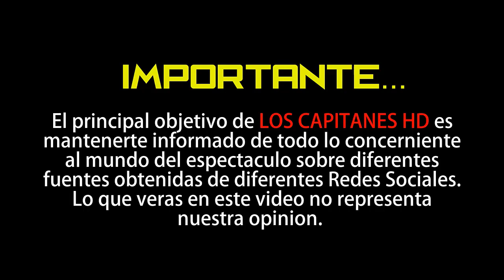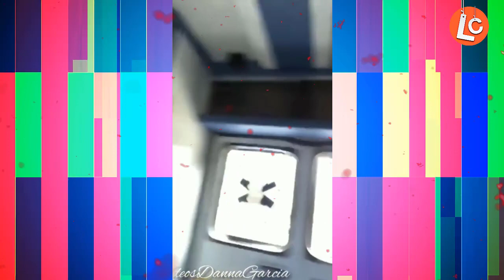Danna García es trasladada de emergencia al hospital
La actriz quien hace unos días informó que padece la enfermedad, fue trasladada en ambulancia.

El fin de semana pasado trascendió que la actriz colombiana, Danna García se encontraba enferma tras convivir con sus familiares quienes radican en España.